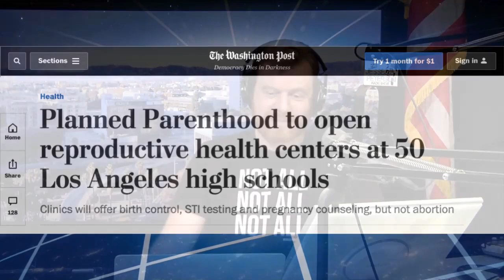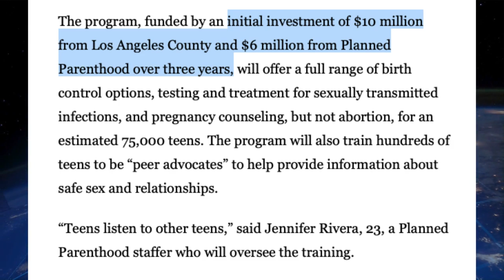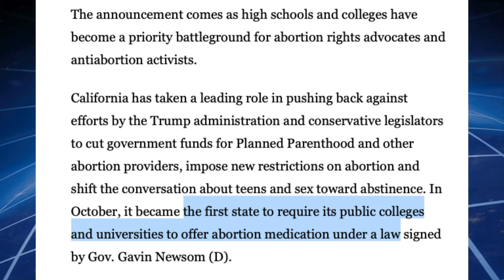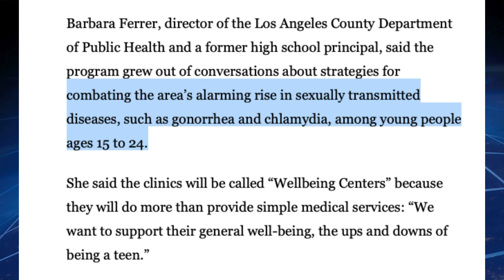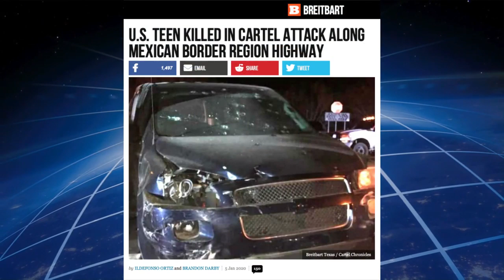Why Forgive Mama? Iran IED Experience. PP in LA Schools. (Mon. 1/6/20)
The Hake Report, Mon. 1/6/20, Hour 4 of Jesse Lee Peterson’s stream: Hake talks more with callers about Trump’s strike killing Iranian Gen. Qassem Soleimani, who reportedly was behind IED's killing and maiming American soldiers — one of whom calls at the end of the show! Amazing calls, thank you — there’ve been crazy wildfires in Australia (continuing) and California (recently). Homelessness and opioids are a major problem here in the U.S. Marines are integrating women and men together, SMH.

Some guys talk about Christianity and whether Jesus and the Bible call for people to forgive their mothers — including some kinda dumb blacks like Earl from MI and Tony from CA. Nuance Bro on The Fallen State drove David from KY nuts; he prefers the Freemason; he does not support suicide. Lynn from Chicago shares an amazing experience about IEDs, Iranians, American soldiers, and Gen. Soleimani.

Also: Planned Parenthood is opening "Wellbeing Centers" (clinics) in 50 L.A. county high schools, under Barbara Ferrer (pictured in thumbnail), director of the Los Angeles County Department of Public Health and a former high school principal.

James reads Hake News on The Jesse Lee Peterson Show and produces Church with for Jesse's nonprofit, BOND a nonprofit dedicated to "Rebuilding the Family by Rebuilding the Man."